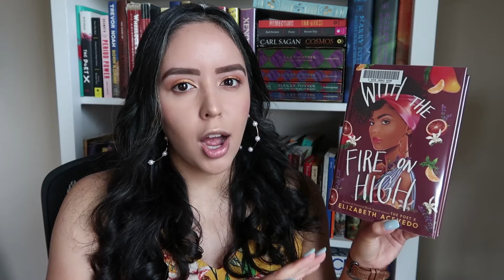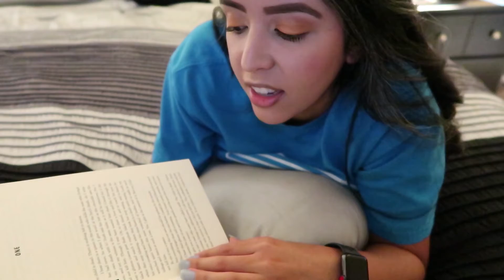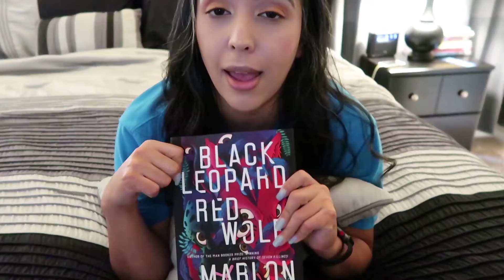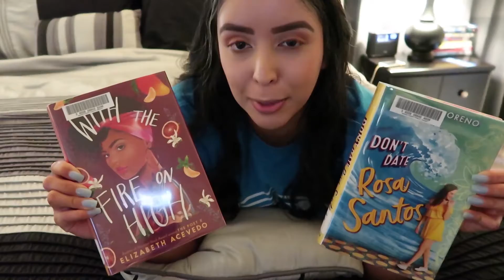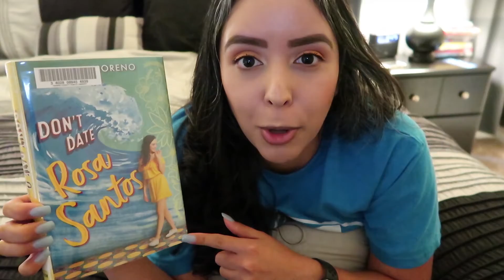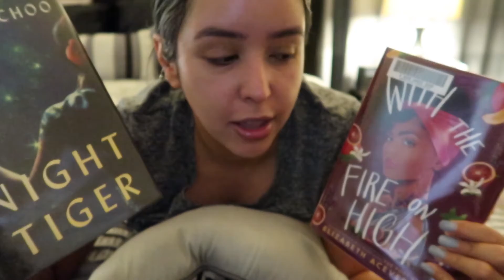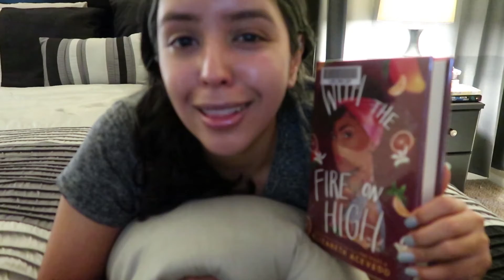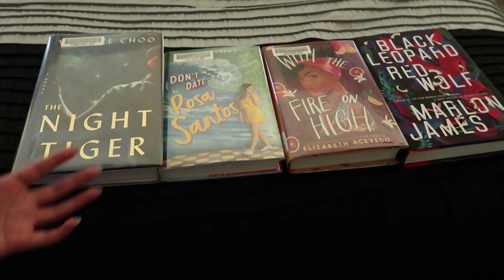📚Try a Chapter Tag || Anticipated Reads Edition 🎇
[CC] Hello, my name is Priscilla and today I am trying a chapter in 4 of my most anticipated reads of 2019! I tried filming in another location so it goes out of focus here and there but it'll adjust!

**I filmed this the first week of July, so you may have been spoiled for these if you follow me in other places!**

📖BOOKS
Black Leopard, Red Wolf by Marlon James
The Night Tiger by Yangsze Choo

Music Blue Sky by GYVUS